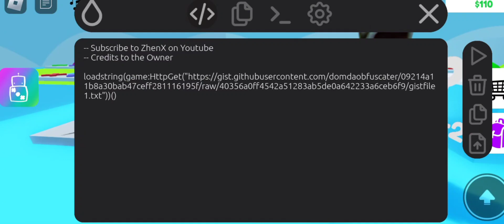Pop it trading script | Hydrogen Executor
Credits to: YogaExploits